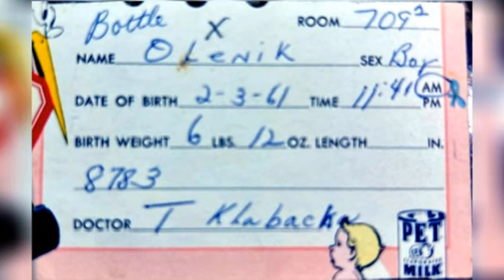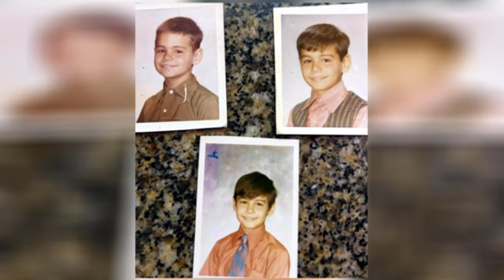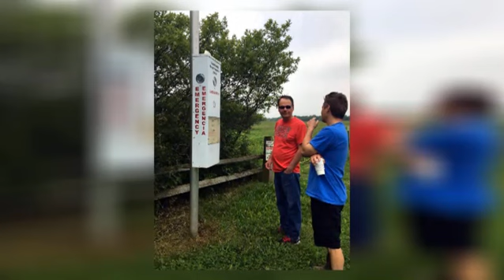James "Jimmy O" Olejnik R.I.P.